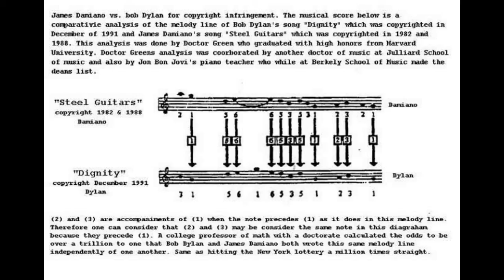Bob Dylan Bombshell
No artist can lay claim to the controversy that has surrounded the career of songwriter James Damiano. Thirty three years ago James Damiano began an odyssey that led him into a legal maelstrom with Bob Dylan that, to this day, fascinates the greatest of intellectual minds.
As the curtain rises on the stage of deceit we learn that CBS / Sony international recording artist, Bob Dylan not only used songs and lyrics written by James Damiano but also solicited Mr. Damiano's materials for a period of over ten years and eleven months.
Bob Dylan's name is credited to the songs. One of those songs is nominated for a Grammy as the best rock song of the year. Ironically the title of that song is Dignity.